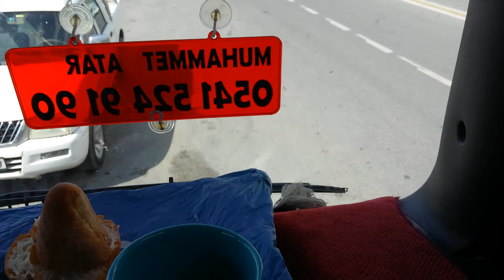TIRDA KAHVALTI 😋😋vlog